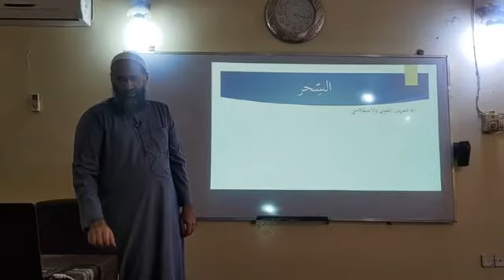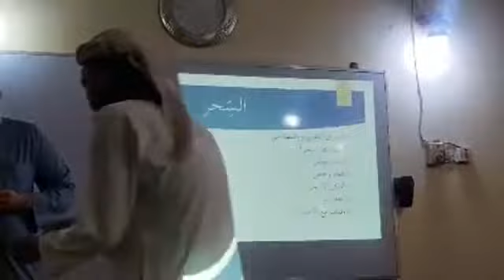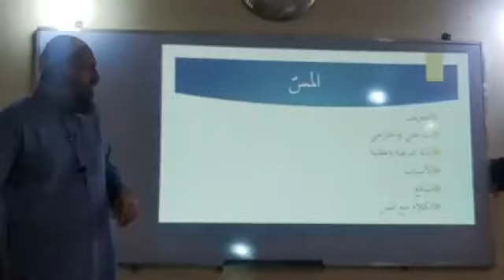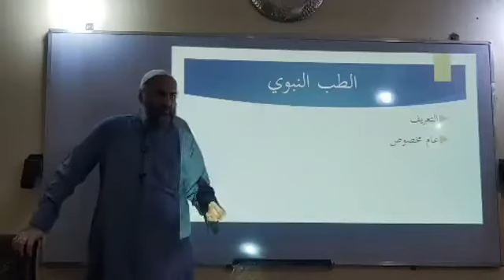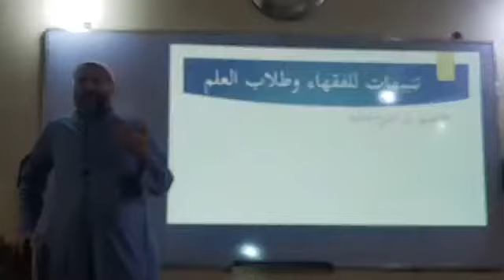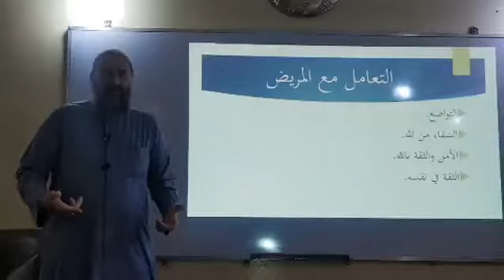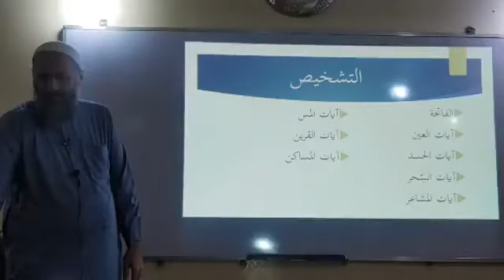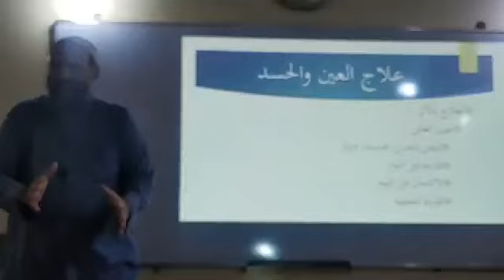دورة الرقية الشرعية - المجلس الثاني -